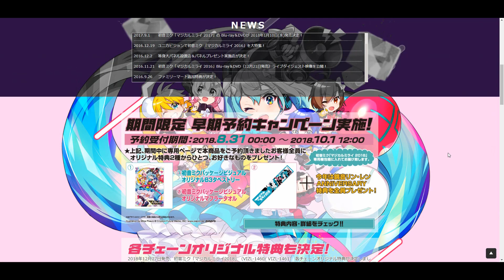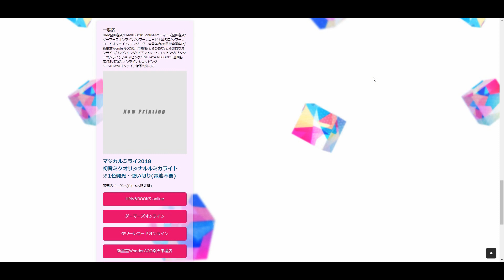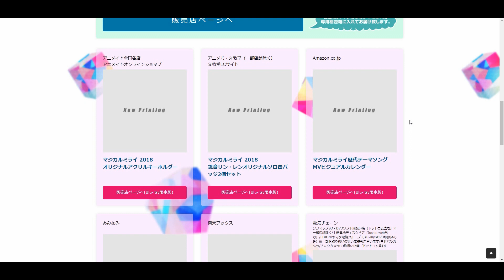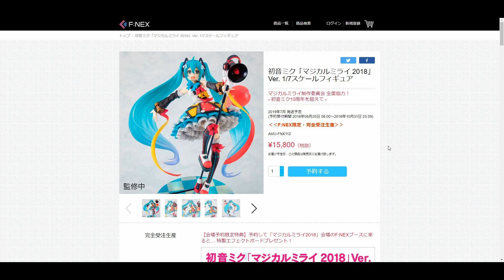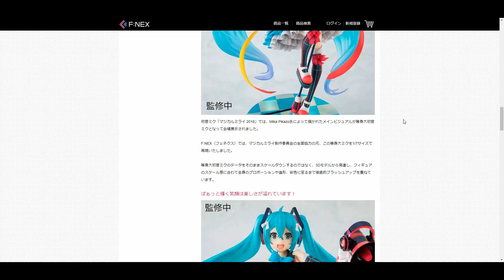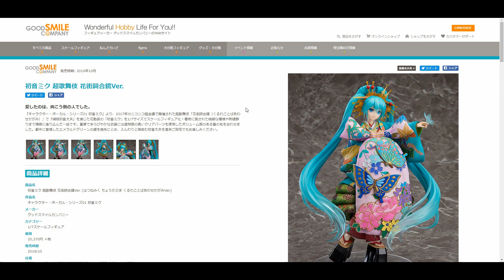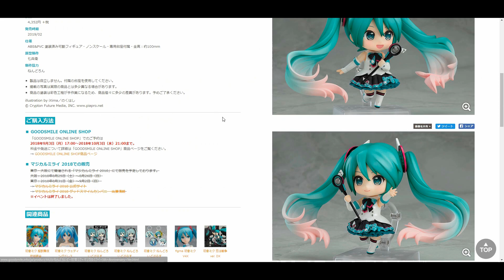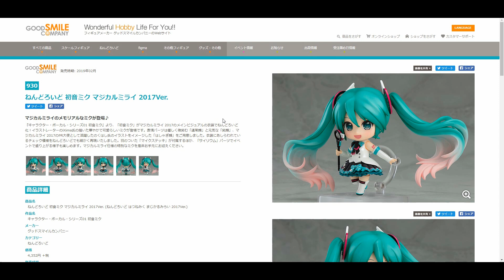【予約開始が盛り沢山！ｗ】マジカルミライ2018DVD＆Blu-ray、初音ミク関連フィギュア等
マジカルミライ2018 DVD＆Blu-ray

初音ミク「マジカルミライ 2018」Ver. 1/7スケールフィギュア

初音ミク ウェディングドレスVer.

初音ミク 超歌舞伎 花街詞合鏡Ver.

ねんどろいど 初音ミク マジカルミライ 2017Ver.